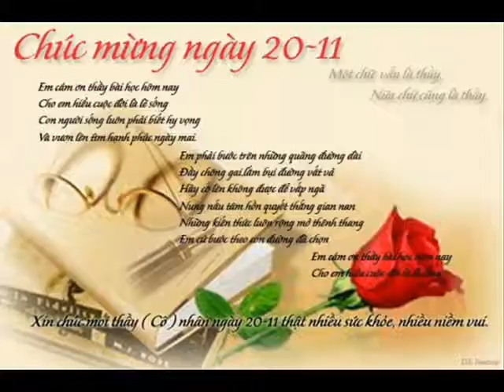Khai Weak 43